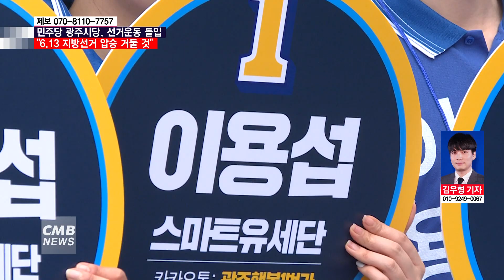[광주뉴스][리포트]민주당 광주시당 출정, 6.13 지방선거 압승 다짐